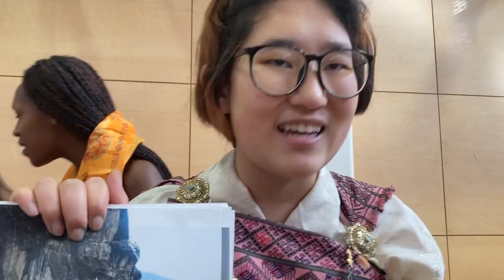International Day UWC ISAK Japan 2022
UWC ISAK Japan's International Day 2022 was different than usual.

We couldn't invite outside guests and we were missing most of our international students but regardless, I think this was one of my most memorable International days, and I'm glad that I tried as many activities as I could.

Looking back at these footages, we're so last minute on everything, but it really is how ISAK works and I'm glad to have been part of this community for the 3 years lol

Sorry for not being consistent with which day of the week I post, but I hope you enjoy! haha

Knao

Blank VHS Tape with Play Overlay Footage free for any use.